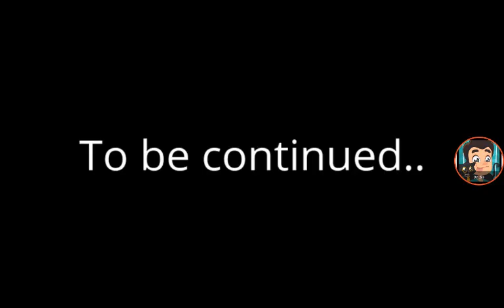Denis is sad no Denis (roblox is not team Denis,)